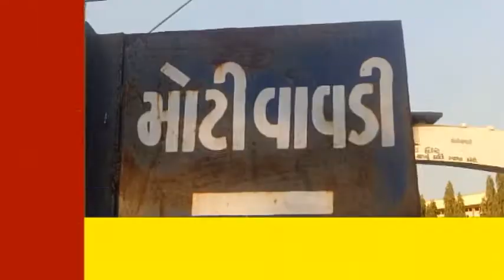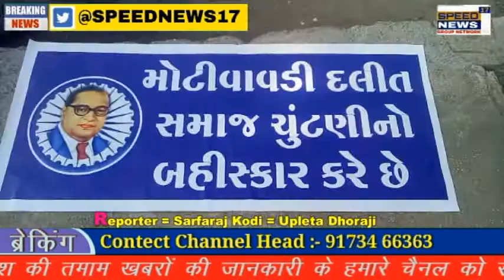RAJKOT જિલ્લાના ધોરાજી તાલુકાના મોટી વાવડી ગામના લોકો દ્રારા ચૂંટણીનો બહિષ્કાર કરવામાં આવ્યો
રાજકોટ જિલ્લાના ધોરાજી તાલુકાના મોટી વાવડી ગામના લોકો દ્રારા ચૂંટણીનો બહિષ્કાર કરવામાં આવ્યો

ચુટણી આવે ત્યારે નેતા મત માંગવા આવી જાય છે અને ખોટી વિકાસની વાતો કરે છે. વાત કરવામાં આવે તો ધોરાજી તાલુકાના મોટી વાવડી ગામના રોડ - રસ્તા, ગટરો અને પાણીની સમસ્યા ઘણા સમયથી છે જે જિલ્લા પંચાયત અને ગ્રામ પંચાયત દ્વારા કોઈ કામ કરવામાં આવતા નથી અને ઉપરથી ગ્રાન્ટ પાસ થાય છે તેનો ઉપયોગ પણ કરતા નથી. આથી મોટી વાવડીના આંબેડકર નગર વિસ્તારના રહીશો દ્વારા આવનાર ચૂંટણીનો બહિષ્કાર કરી પોતાનો આક્રોશ વ્યક્ત કર્યો છે. ગ્રામજનોની માંગણી છે કે જ્યારે  ચૂંટણી પહેલા ગરીબ લોકો માટે પ્લોટ ફાળવણી કરવાની જાહેરાત પણ કરવામાં આવી હતી. પણ ખાલી જાહેરાત j રહી ગઈ છે. વિકાસના કામો એક પણ થયા નથી. આથી મોટીવાવડી ગામના આંબેડકર નગર વિસ્તારના લોકો દ્વારા ચૂંટણીનો બહિષ્કાર કરવામાં આવ્યો છે. મોટી વાવડીના ગ્રામજનો એક જુઠ થઈ ને ચુટણીનો બહિષ્કાર કરીને બતાવ્યું કે જો અમારી માંગો પુરી ના થાય તો આવા લોકોને ટિકિટ શું કામે આપવી જોઈએ ?